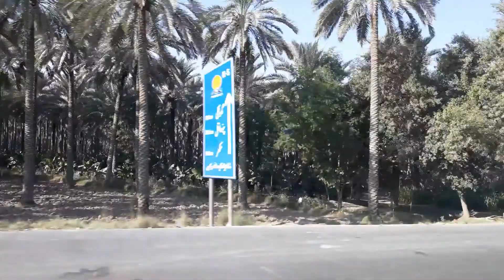12 December 2017